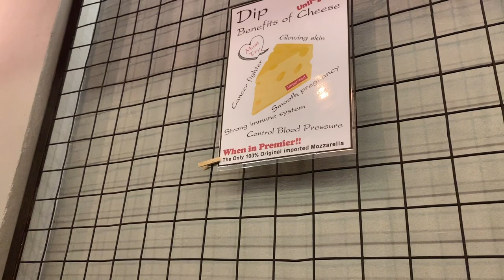Premier the Samgyupsal in Mabini | TravelSpire of BookedForForever tries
TravelSpire of BookedForForever tries Premier the Samgyupsal in Mabini